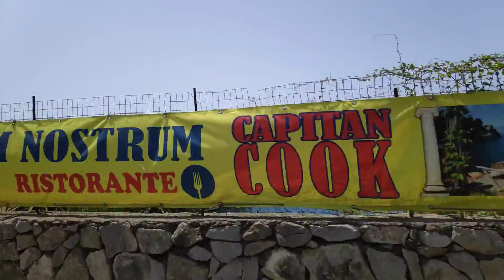Vistas de Capri (Italia)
Vistas de Capri desde la Península Sorrentina, mientras tomamos la Costiera  Amalfitana (Italia), en el roadtrip por Italia con Giada, el 12 de julio de 2021.